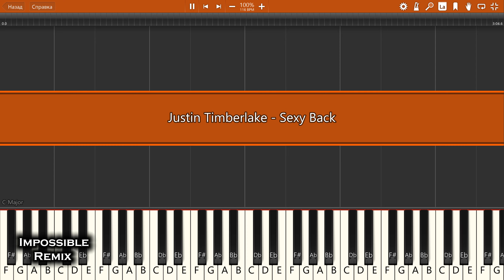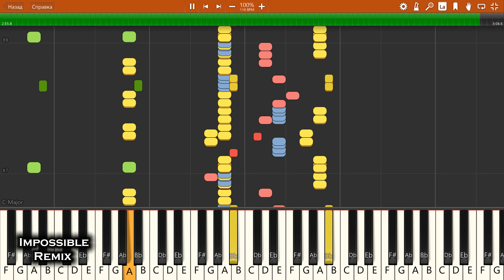IMPOSSIBLE REMIX - Justin Timberlake - Sexy Back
Justin Timberlake - Sexy Back - IMPOSSIBLE PIANO REMIX